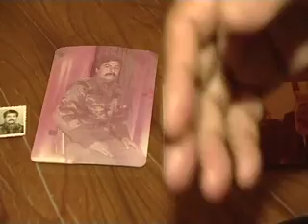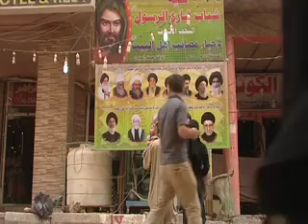Sectarianism in Iraq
BBC_Rami_2012
Qays Cameraeditor
Mellani Marshal Producer